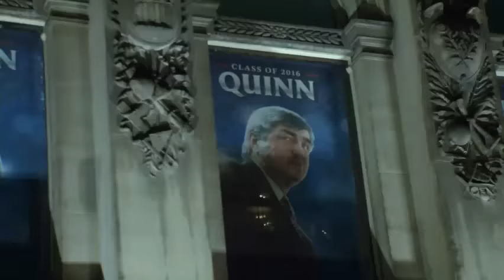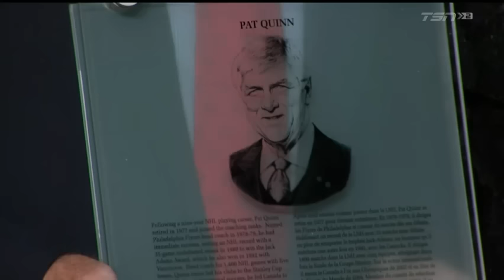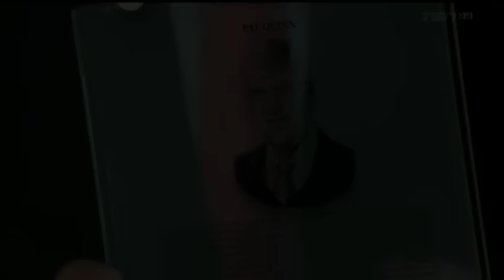A Tribute to Pat Quinn - November 15, 2016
Former players and staff reflect back on Pat Quinn, as the former Leafs coach is inducted into the Hockey Hall of Fame.